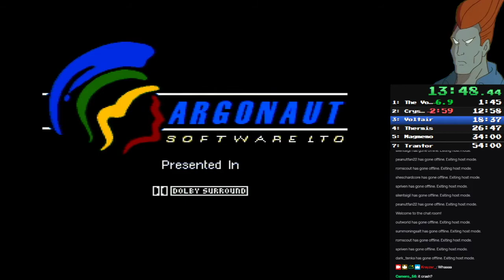Vortex (SNES) can crash, possibly due to OOB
Took the cart apart because I assumed it was overheating - not hot at all, nothing wrong with the SNES, tested it out with a diagnostic cart - this is a program hang!  Vortex you crazy beast!  Stop being so... Vortex!